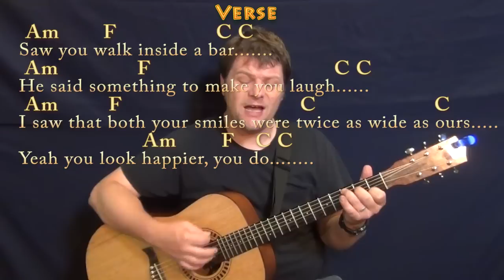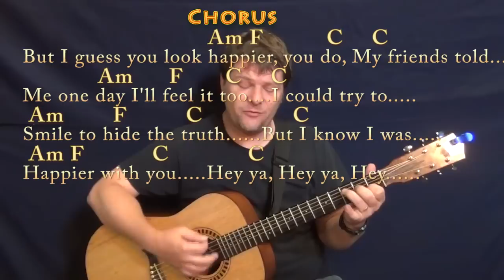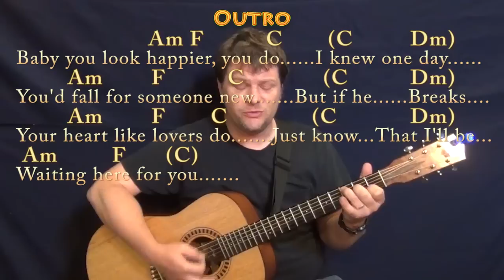Happier (Ed Sheeran) Strum Guitar Cover Lesson in C with Chords/Lyrics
REAL KEY: This is the real key of C Major. All apologies people... Took this request late at night and I was super tired. CHART .Cover Lesson with chords and lyrics ;) ...Please LIKE, SHARE, and SUBSCRIBE if this was a help to you! Woohootiehoo and Best of luck! edsheeran guitar lesson tutorial howtoplay playalong lyric chord lesson tutorial SONGBOOKS